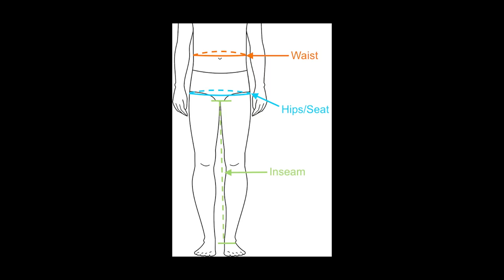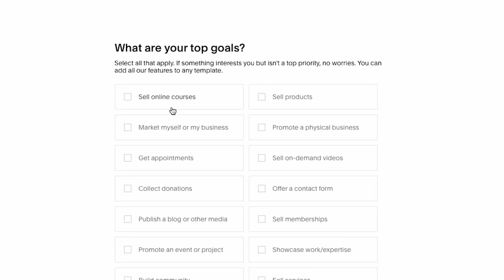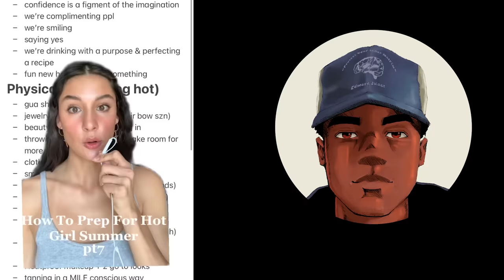Why your Style Sucks & how to improve it immediately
4 ways to improve your style as fast as humanly possible. If you implement even one of these steps you will be on the road to better style.

Chapters:

00:00 Intro
0:29 Step 1
5:07 Step 2
8:03 Squarespace
8:43 Step 3
10:37 Step 4

Measurements:
Height: 6' 4"
Waist: 34"
Inseam: 35.5"
Sleeves: 27.5"
Shoe Size: US 11 (EU 45/44)